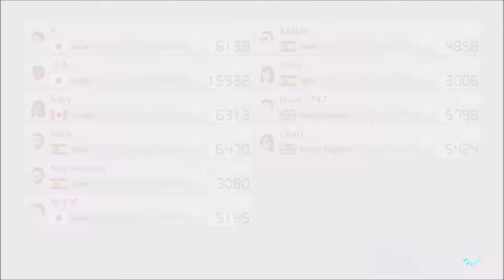TRAINS | Mario Kart 8 Deluxe | Episode 1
Let's try to have a fun time racing whilst trains try to ruin the day

Game-play: Me
Voice: Me
Editing: Me